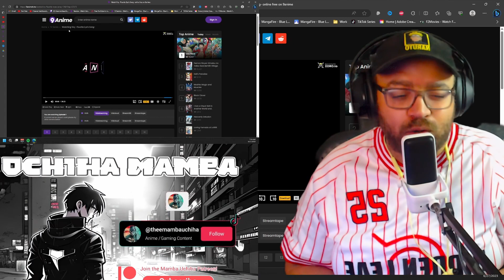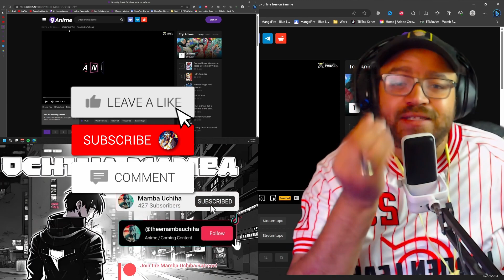I Been Sleeping on This Anime | Vivy: Fluorite Eye Song Ep 1 Reaction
Nierland—an A.I complex theme park where dreams, hopes, and science intermingle. Created as the first-ever autonomous humanoid A.I, Vivy acts as an A.I cast for the establishment. To fulfill her mission of making everyone happy through songs, she continues to take the stage and perform with all her heart. However, the theme park was still lacking in popularity. One day, an A.I named Matsumoto appears before Vivy and explains that he has travelled from 100 years into the future, with the mission to correct history with Vivy and prevent the war between A.I and humanity that is set to take place 100 years later. What sort of future will the encounter of two A.I with different missions redraw? This is the story of A.I destroying A.I. A.I diva Vivy's 100-year journey begins.